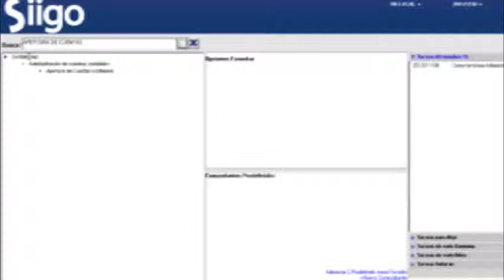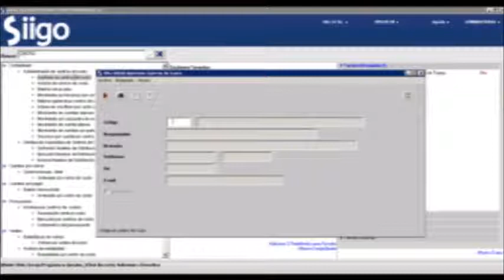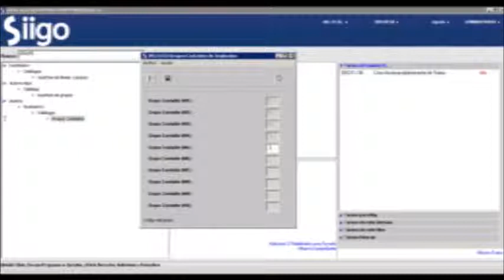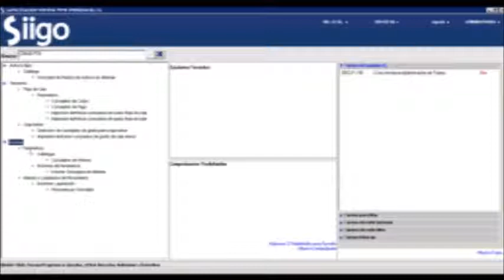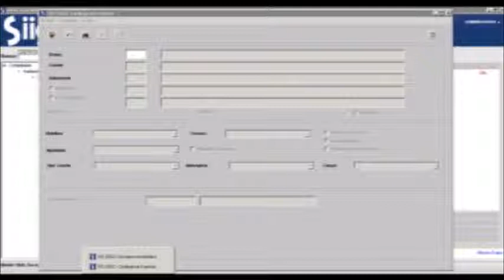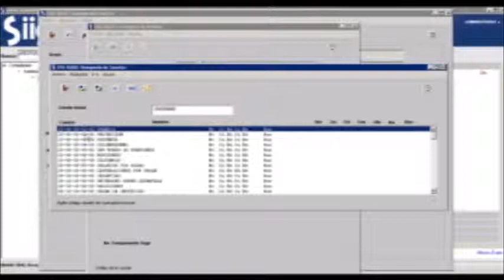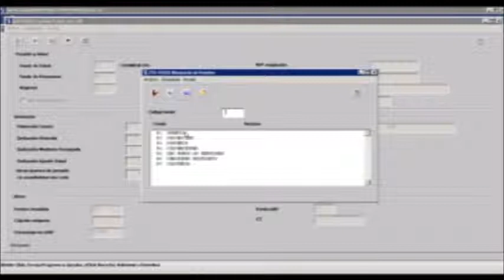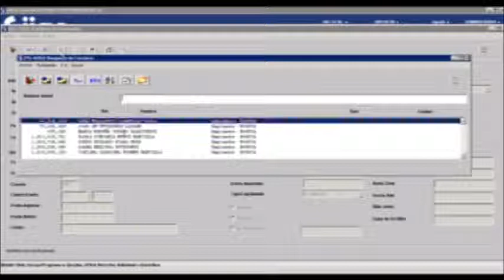JOBANA ANGÉLICA CARDONA TEMA NÓMINA